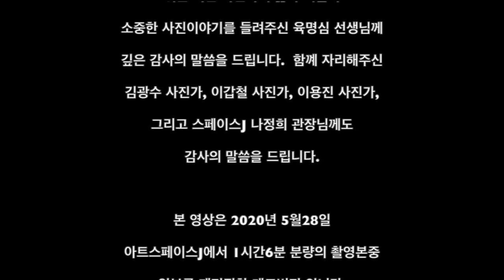사진가 육명심 선생의 사진가의 삶(데모버전)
사진가 육명심 선생이 들려주는 사진가의 삶과 소중한 사진이야기